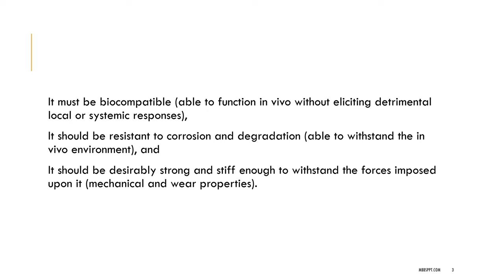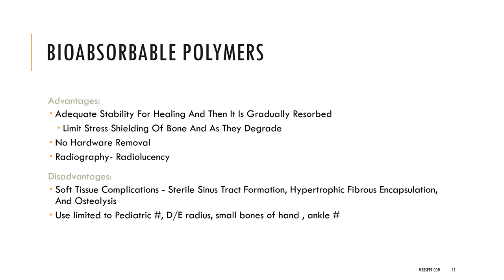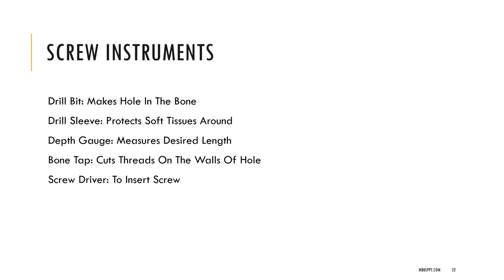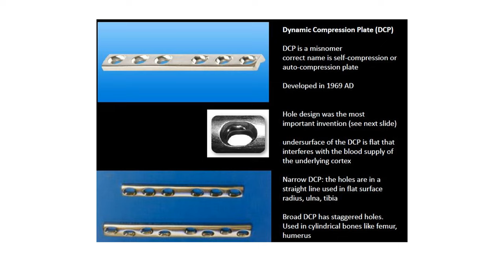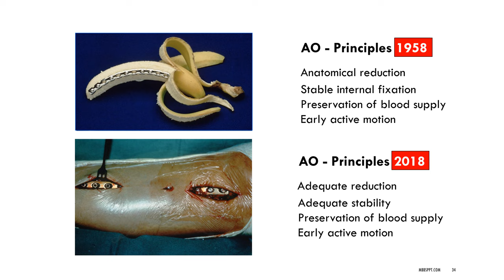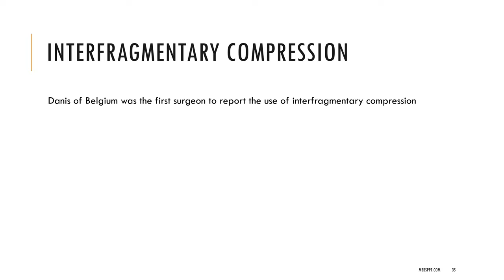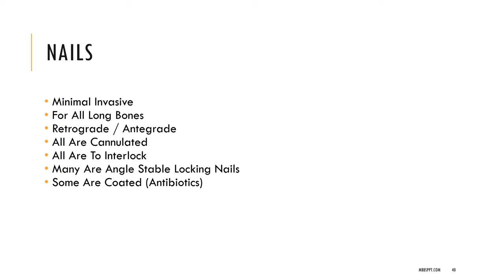Orthopaedic Implants PPT (Slide Presentation)